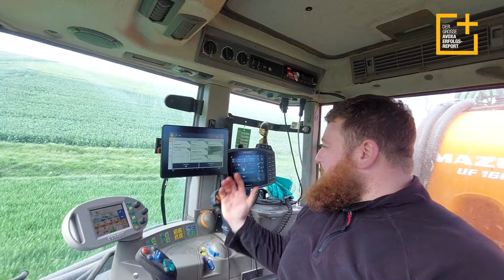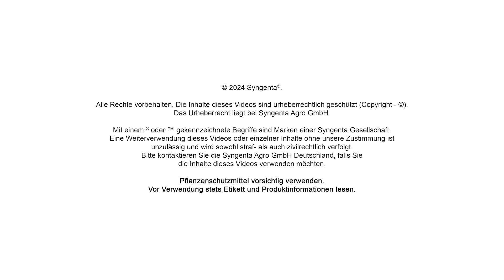Avoxa A-Team | Avoxa-Team Mitglied Jens Mayer im Einsatz gegen Ackerfuchsschwanz & Co.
Ackerfuchsschwanz ist auf seinen Flächen in Nieder-Wiesen ein echtes Problemungras. Jens Mayer zeigt, wie eine erfolgreiche Behandlung funktioniert.